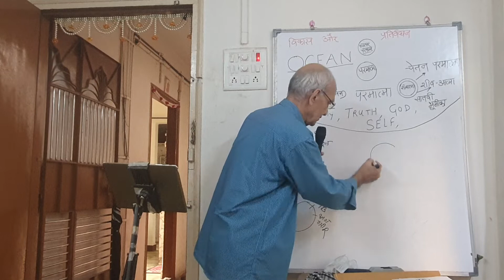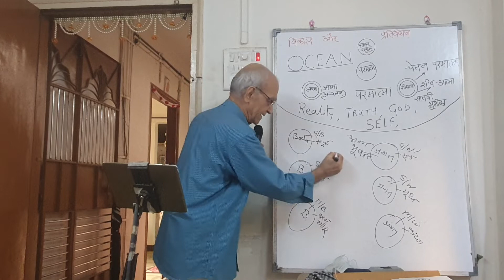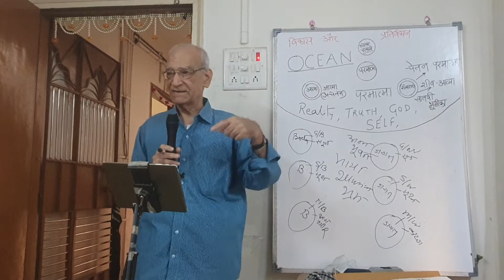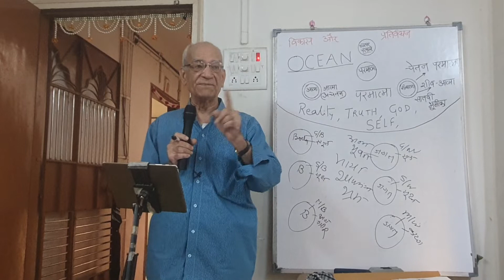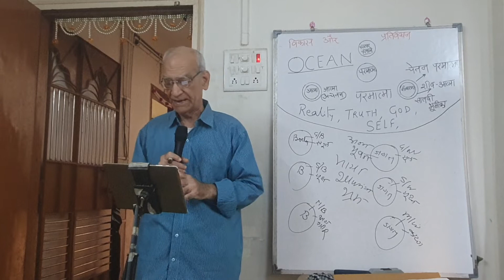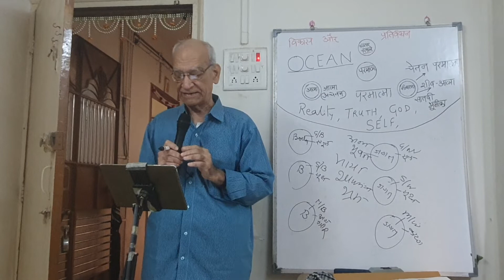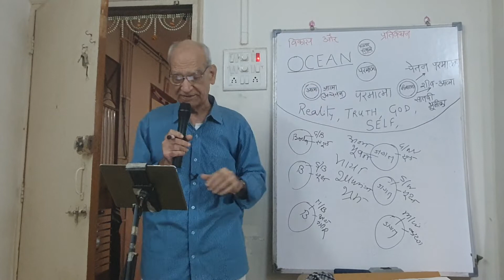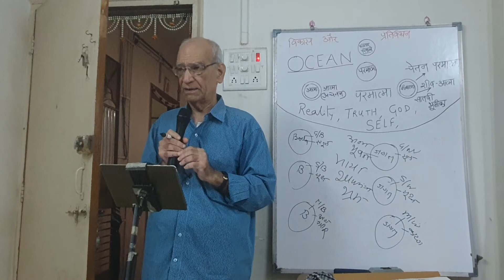God speaks by Avatar Meher Baba. States of consciousness. Part 4